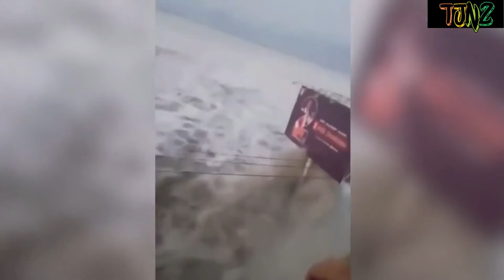Deadliest Tsunami's that destroyed everything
A tsunami is a series of waves in a water body caused by the displacement of a large volume of water, generally in an ocean or a large lake. Earthquakes, volcanic eruptions and other underwater explosions above or below water all have the potential to generate a tsunami.

Everything in there path better run

This is footage from a couple different tsunami's which has caused billions of dollars in damages and killed thousands, And displaced thousands more.

Mother Nature is a force to be reckoned with.

Hey come on back sometime as I upload new clips every few days and please come back again
Your views and Subs really help me out so Thanks heaps.